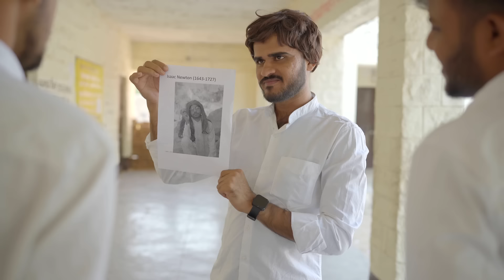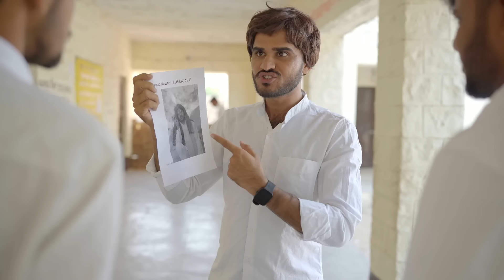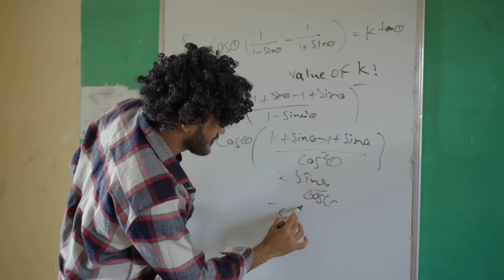School Life Part 6 | Rocky Marwadi